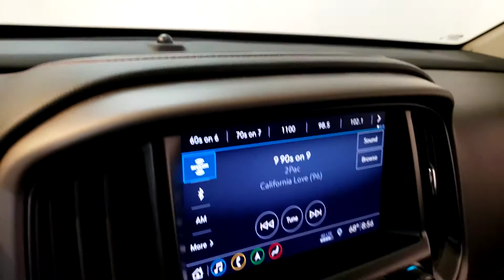2019 GMC Canyon- Used Car For Sale - Parma, Ohio